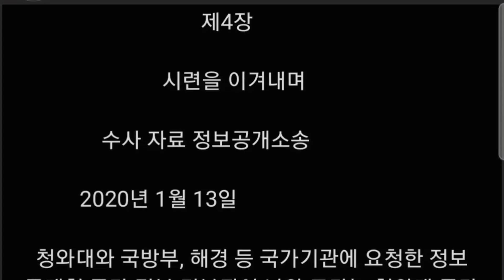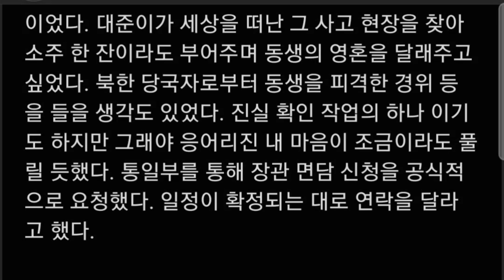수사 자료 정보공개소송_서해일기_제4장 시련을 이겨내며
서해일기
이래진 지음
누가 서해 공무원을 죽였나
동생의 실종 이후 자연인에서 투사로 변한 이래진의 1,080일 기록 에세이
(주)글통

차 례
제1장
부러진 나무                                                    ...9

실종                                                               ...10
이상한 장면들                                                ...13
수색 도중에 라이프자켓 전수 조사                ... 22
우리 해군과 북한군의 통                               ... 25

제2장
월북 프레임                                                   ...29

북한을 동경했나요?                                      ...30
얼룩진 증거들                                               ...33
북한 통지문                                                  ...40
"살아있다. North"                                        ...46
"Mayday, Mayday, Mayday"                     ...47
쌍끌이 '월북몰이'                                         ...54

제3장
태풍이 휩쓸고 지나간 자리.                        ... 61
조력자.                                                        ... 62
文 대통령에게 보낸 조카의 편지.                ... 72
文 대통령의 답신.                                        ... 85
국정감사에서 밝혀진 남북 간 교신.             ... 87
웜비어 부모가 보낸 편지.                             ... 93
선상 위령제.                                                ... 96
약속을 믿고 기다리겠다'는 조카의 답신       ...101
해경의 중간수사 발표.                                 ... 103
웜비어 부모께 보낸 답신                              ... 106
국과수 유전자 감식 결과(1차)                      ...108
바닷속에 계신 아빠께.                                 ... 110
상소문.                                                         ... 115
수색 중단 요청.                                            ... 126
해경과 국방부에 반박.                                 ... 128
국가인권위원회에 진정서 제출.                   ... 144

제4장
시련을 이겨내며.                                           ... 147

수사 자료 정보공개소송.                                ...148
유엔에 사기 친 문재인 정부.                           ...149
김정은에게 보내는 편지.                                ...155
해경의 협박과 인권 침해.                               ---160
윤석열 후보와의 만남.                                    ...164
무엇을 숨기려는 것일까.                                ...168
법원 "수사 자료를 공개하라"                         ... 172
문재인 정부에 국가의 자격을 묻다.                ...174
위급한 상황.                                                  --- 177
文대통령 편지, 청와대에 돌려주다.                ...181
윤석열 후보께 보낸 조카의 희망편지.             ...186
'진실을 밝히겠다'는 윤석열 후보의 답신.        ...191
킨타나 북한인권특별보고관과의 면담.            ...193
헌법소원 청구와 2심 재판.                             ---196
은폐 위해 대통령기록물로 지정.                   ... 200

박근혜 대통령_연설문,탄핵인사이드아웃, 지나간탄핵다가올탄핵,진실,기획된탄핵조작 된민심,미국인박사가파헤친박근혜탄핵의진 실,어둠과위선의기록,박근혜 전 대통령 탄핵 심판 사건의 피청구인 대표 대리인의 소회천영식의 증언,나의 어머니 육영수, 그리움은 아무에게나 생기지 않습니다. 박근혜 자서전 절망은나를 단련시키고 희망은 나를 움직인다,평범한 가정에 태어났더라면,박근혜 일기,어둠을 지나 미래로